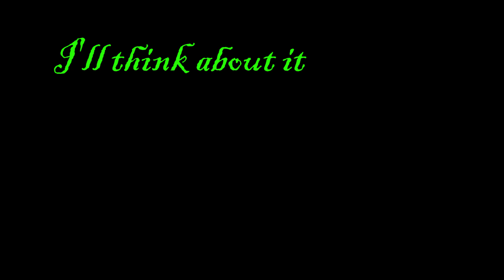SIX: The Musical-Don't Loose Your Head |Sims Machinima